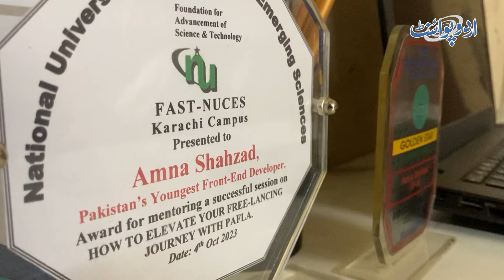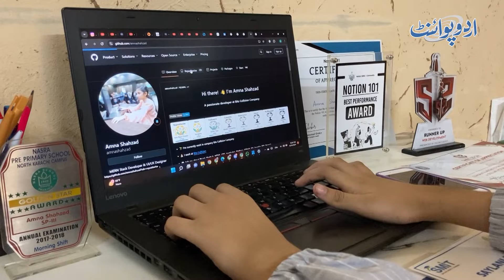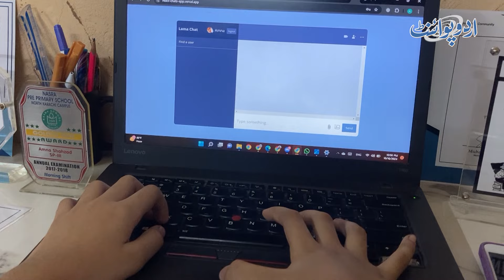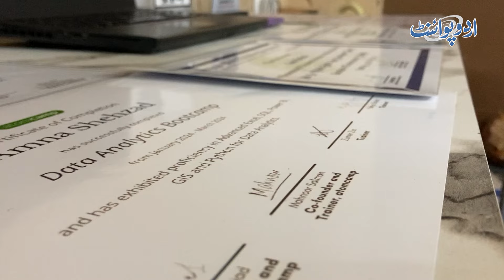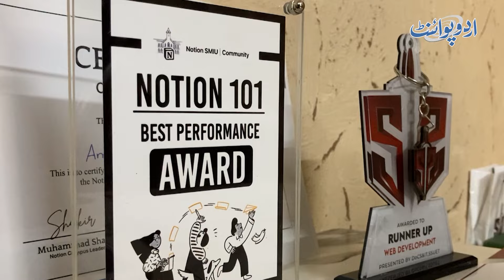12 Years Old Pakistani Girl Amna Shahzad First Pakistani Data Scientist Ban Gai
12 Years Old Pakistani Girl Amna Shahzad First Pakistani Data Scientist Ban Gai

Anchor: Faizan Sethar